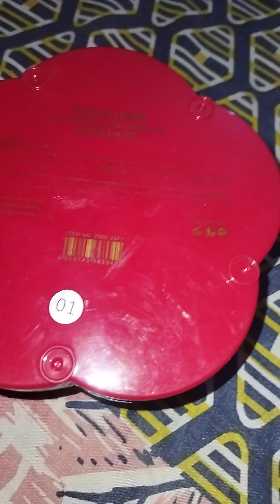Miss Rose Professional makeup💄Eyeshadow palette 🎨Review